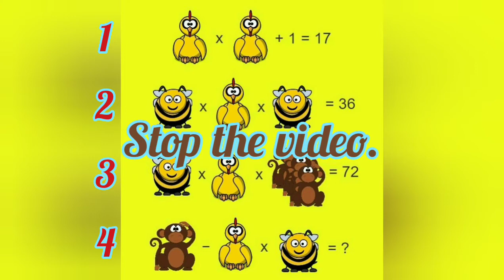IQ test and solutions, improve your brain, Question and answer.